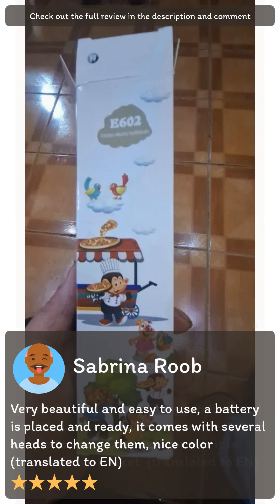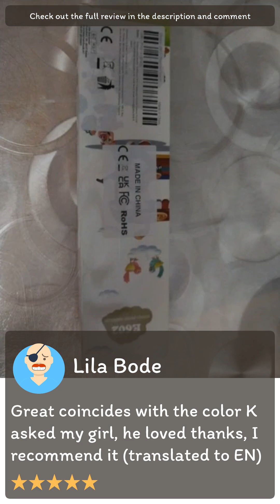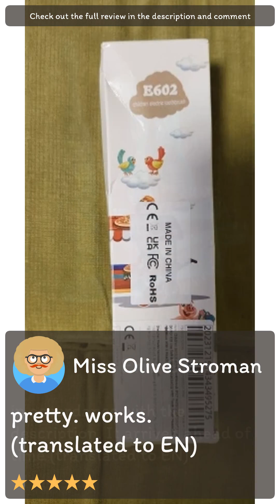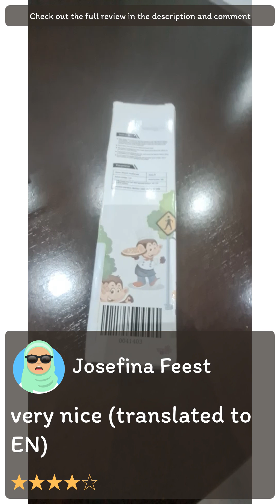Review [Aliexpress] Children Sonic Electric Toothbrush IPX7 Waterproof Colorful Cartoon For Kid Use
[Aliexpress] Children Sonic Electric Toothbrush IPX7 Waterproof Colorful Cartoon For Kid Use Soft Bristle Replaceable With Tooth Brush Heads